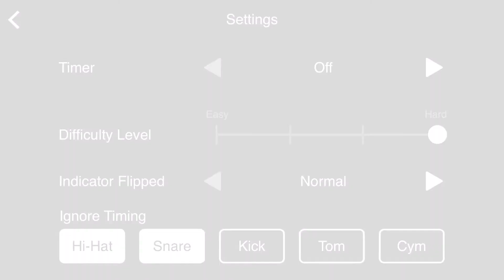Tutorial función de entrenamiento Rhythm Gate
Rhythm Gate es una gran herramienta para ayudarte a mejorar tus habilidades para mantener el tiempo. Toca junto con cualquiera de las 10 canciones incorporadas, o simplemente con un metrónomo. ¡Al final de cada ejercicio de entrenamiento, el 402 calificará tu rendimiento!